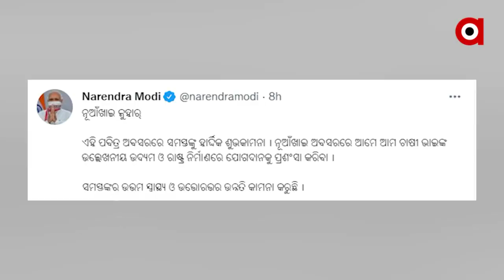ନୂଆଁଖାଇ ପାଇଁ ପଶ୍ଚିମ ଓଡ଼ିଶାରେ ଉତ୍ସବର ପରିବେଶ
ପଶ୍ଚିମ ଓଡ଼ିଶାରେ ଉତ୍ସବର ପରିବେଶ । ଇଷ୍ଟଦେବୀଙ୍କୁ ନବାନ୍ନ ଲାଗି ପରେ ଏକାଠି ହୋଇ ନୂଆ ଖାଇଛନ୍ତି ପରିବାର ।  ଓଡ଼ିଶାବାସୀଙ୍କୁ ଜୁହାର କହିଛନ୍ତି ପ୍ରଧାନମନ୍ତ୍ରୀ । ଗୃହମନ୍ତ୍ରୀ ଅମିତ ଶାହଙ୍କଠୁ ଆରମ୍ଭ କରି ମୁଖ୍ୟମନ୍ତ୍ରୀଙ୍କ ଓ କେନ୍ଦ୍ରମନ୍ତ୍ରୀ ଧର୍ମେନ୍ଦ୍ର ପ୍ରଧାନ ମଧ୍ୟ ସମସ୍ତଙ୍କୁ ଜଣାଇଛନ୍ତି ନୂଆଖାଇର ଶୁଭେଚ୍ଛା